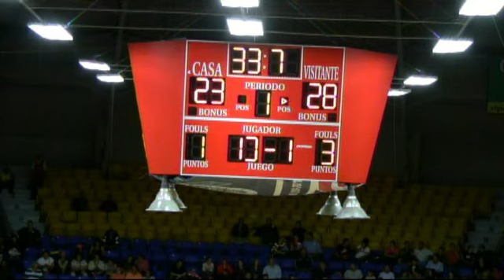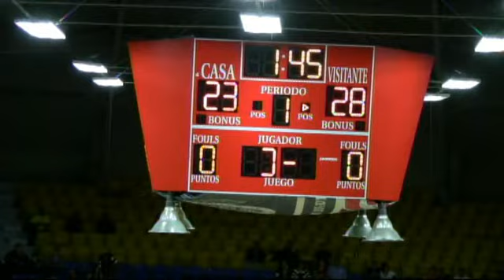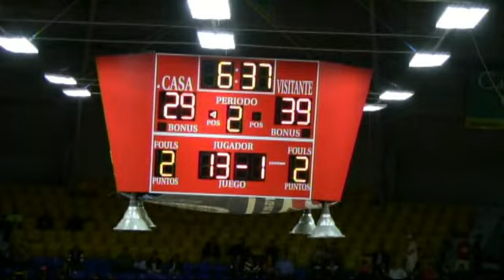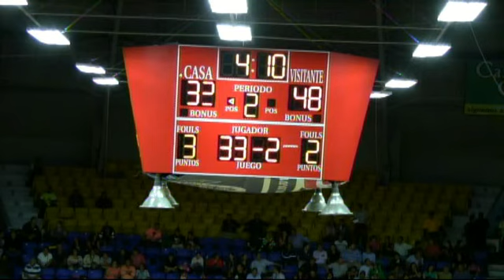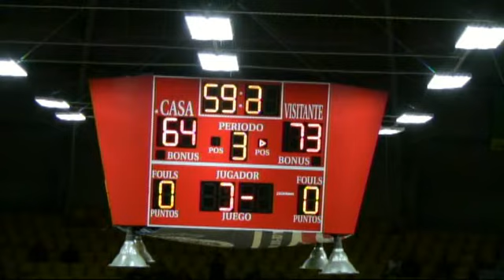Baloncesto BC Cibacopa.2014 Zonkeys vs Caballeros